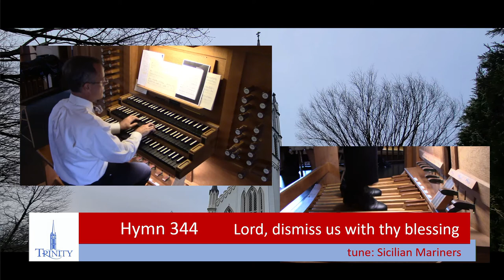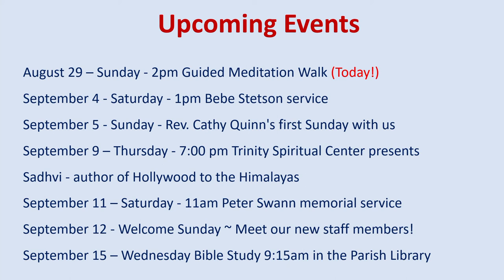"Sunday 20" - 8/29/21 - 20 Minutes of Music from Trinity Church, Southport - Organist Terry Flanagan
"Sunday 20" - 20 Minutes of Music from Trinity Church, Southport CT - 8/29/21 - Guest Organist Terry Flanagan

Recorded during the Sunday Service. The Rev. Peggy Hodgkins, Rector. Dr. Robert Kwan, Music Director